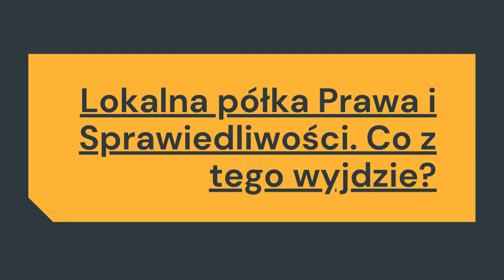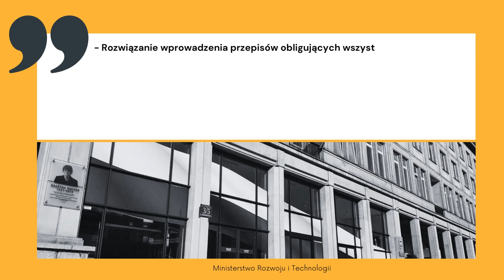Lokalna półka PiS, czy to się może udać? - Subiektywny Przegląd Tygodnia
Po dłuższej wakacyjnej przerwie wracamy z kolejnym Subiektywnym Przeglądem Tygodnia, a jako że kampania wyborcza nabiera obrotów, to na warsztat bierzemy najnowszy pomysł partii rządzącej w obszarze handlu spożywczego. Czy "lokalna półka" faktycznie zagości w naszych marketach, czy to jedynie kiełbasa (lub kapusta) wyborcza?